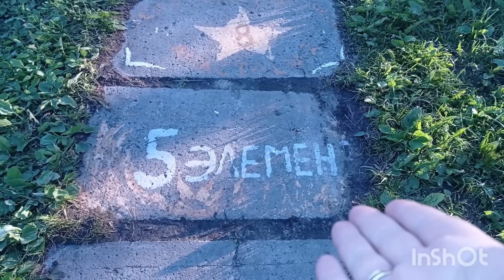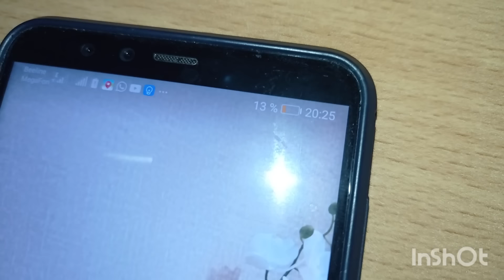ЧАЙКА - Рубское озеро. Наш ПЕРВЫЙ вечер отдыха. Эмоции и впечатления семьи. Иваново. Влог. 2 часть.